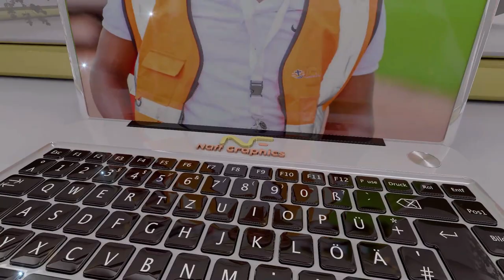MIKE SONKO GUCERERA KIMANI MBUGUA MATHARI HOSPITAL